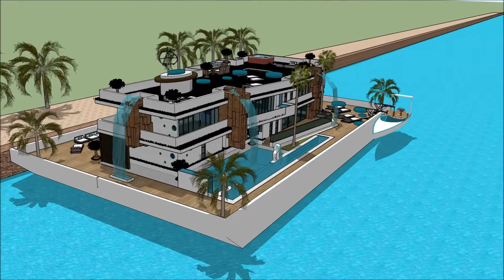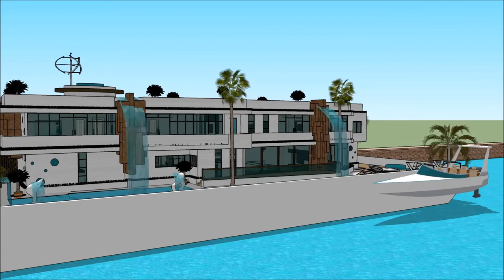オランダの スケッチアップ ハウスボースケッチアップ家3Dモデルスケッチアップ youtube デンマークの建築 建築家 値段 素材 地形 ギャラリー モデル Beograd Holland オラ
The floating house villa houseboatzania launching an innovative high-end luxury yacht floating house villa mansion home design potentially as a display of exhibition of the オランダの スケッチアップ ハウスボースケッチアップ家3Dモデルスケッチアップ youtube デンマークの建築 建築家 値段 素材 地形 ギャラリー モデル   Beograd Holland オラ.

The collection of the Floating house villa houseboatzania concept of オランダの スケッチアップ ハウスボースケッチアップ家3Dモデルスケッチアップ youtube デンマークの建築 建築家 値段 素材 地形 ギャラリー モデル   Beograd Holland オラ consists of high luxury and architectural art pieces in minimalism combined with living on the waterfront of the harbour.

The floating house villa mansion yacht design has the basis to sustain living with high standards and contemporary structural design - オランダの スケッチアップ ハウスボースケッチアップ家3Dモデルスケッチアップ youtube デンマークの建築 建築家 値段 素材 地形 ギャラリー モデル   Beograd Holland オラ with numerous of prospects for excessive living and celebrating the desire of life worldwide: